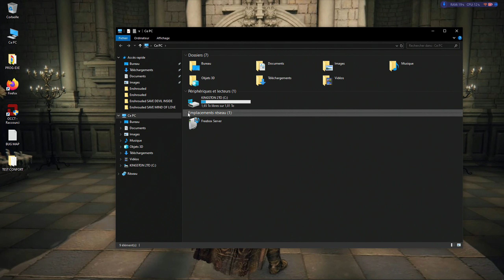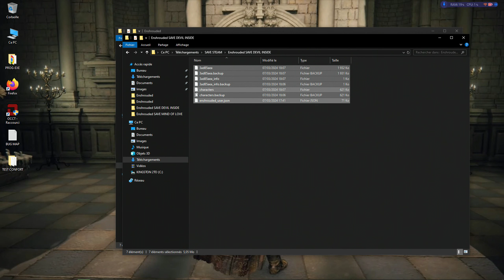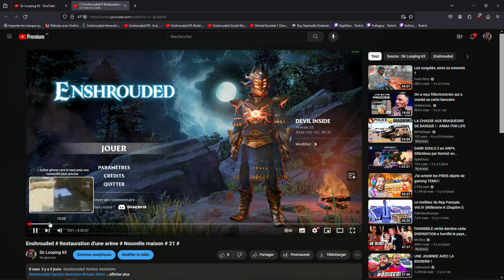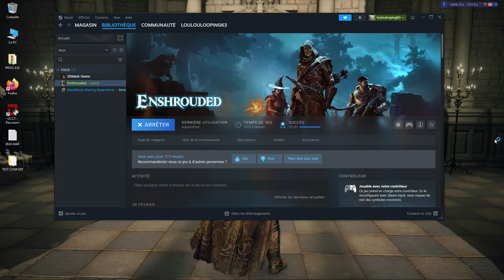Enshrouded # Show Evo # Minerai De Fer De Cuivre Et D'étain # Croissance Lumineuse # 24 #